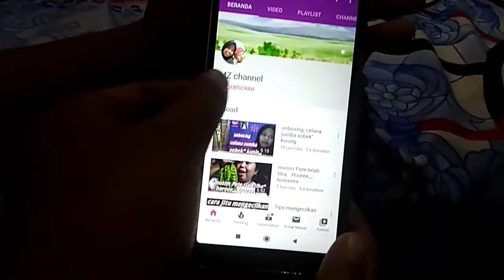sambel awet tanpa pengawet, ala mama ziand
hallo assalamualaikum Smua nya!!!

# sambel awet tanpa pengawet #

Maaf ya kalau vkwalitas nya masih
Absourd banget. But i hope you like and
Enjoy this video gaizz.
Terimakasih juga udah nonton video"
Aku, jangan lupa suport dan dukungannya dengan cara :
   - like semua video aku 👍

  For businessman inquiries contacts
  Below.
Berkawan juga ya !!!

# sambelawettanpapengawet
# sambelterasiawettanpapengawet
# sambelterasiaenaktanpapengawet
# sambelterasiantibasi
# sambelterasisedapmantap
# caramembuatsambelterasiawet
# tipsmembuatsambelterasitahanlama